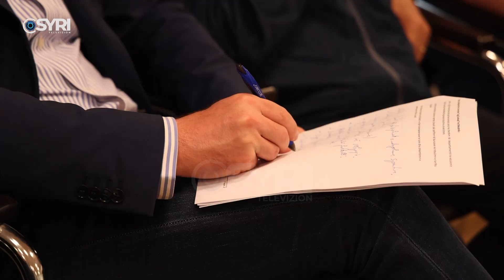Bardh Spahia takim me elitën e sportit, shpalos programin e tij 4-vjeçar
Ka shpalosur programin 4 vjeçar për sportin Kandidati i koalicionit 'Bashkë Fitojmë' Bardh Spahia në takimin që ka zhvilluar me elitën e sportit në Shkodër. Ndërsa nga ana tjetër, kandidati i opozitës mori mbështetjen e sportistëve për zgjedhjet e 14 majit.